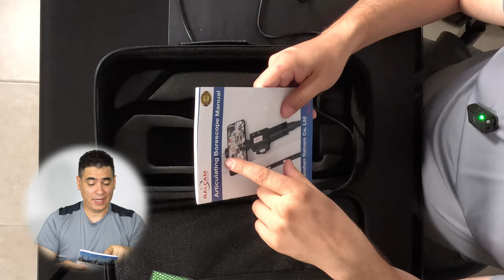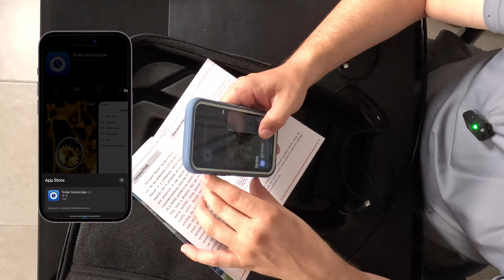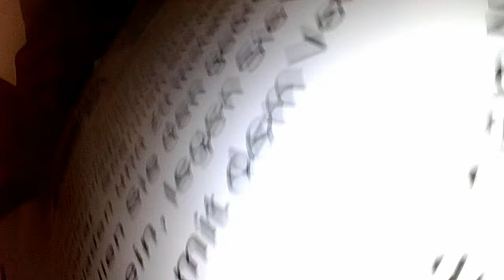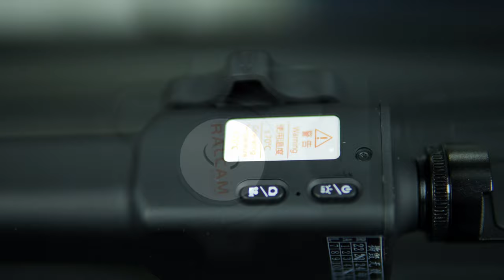Exploración Detallada: Cámara de Inspección con Sonda Orientable de 6.2mm para Mecánicos y mas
Descubre el futuro de la inspección mecánica con nuestra nueva Cámara de Inspección con Sonda Orientable de 6.2mm. En este video, te llevamos a través de las características y beneficios de este dispositivo innovador, diseñado específicamente para mecánicos de automóviles y aeronaves. La cámara es compatible con teléfonos iPhone y Android, lo que facilita la visualización y grabación de inspecciones detalladas. Con un cable flexible de 3.3 pies y resistente al agua con clasificación IP67, esta cámara se adapta a los entornos más desafiantes. ¡No te pierdas esta herramienta indispensable para profesionales de la mecánica!